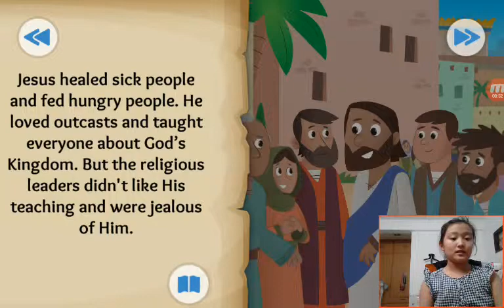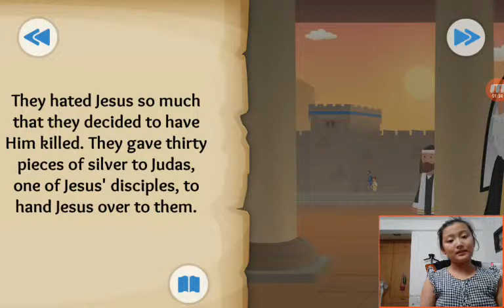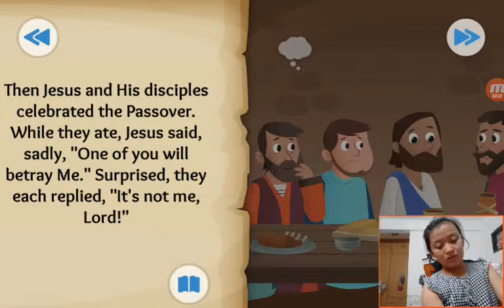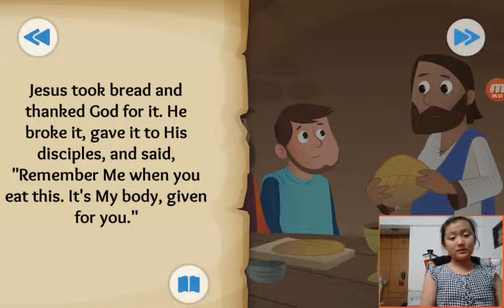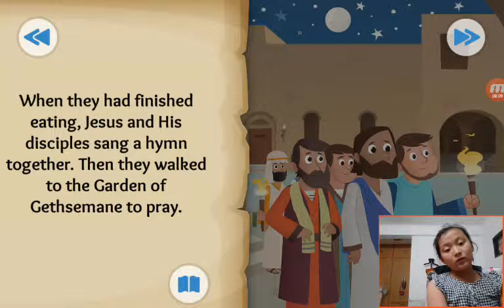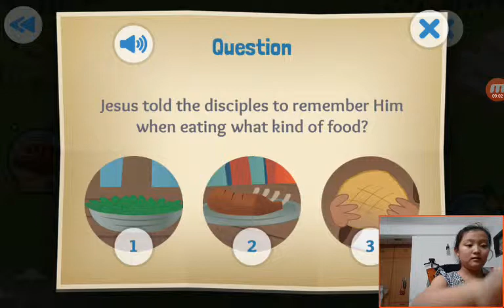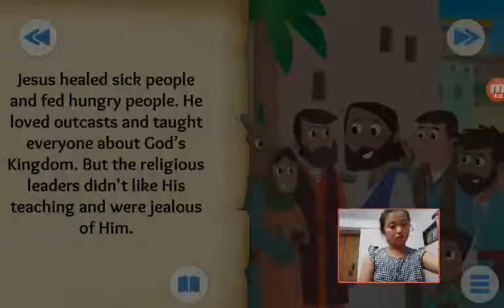‹Kids›Grace：Wonderful Bible Story‹성경이야기›– A Goodbye Meal about The last supper